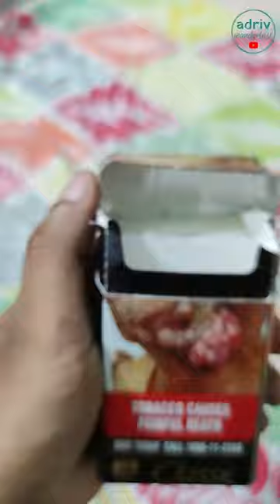Musical Cigarette Case...have you seen?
Classic Cigarette case plays music on opening